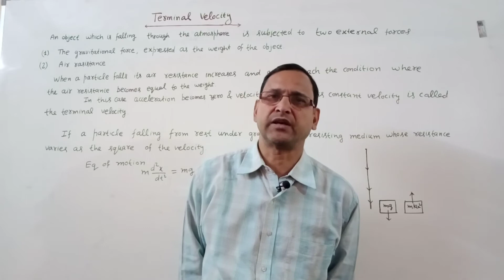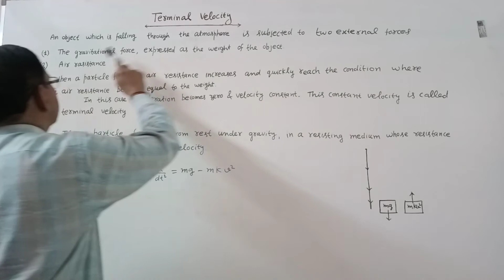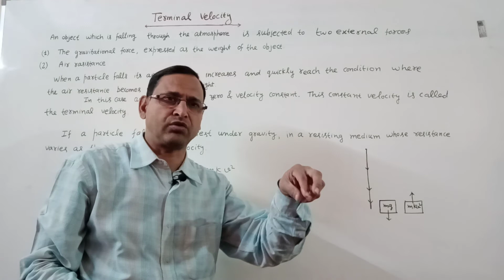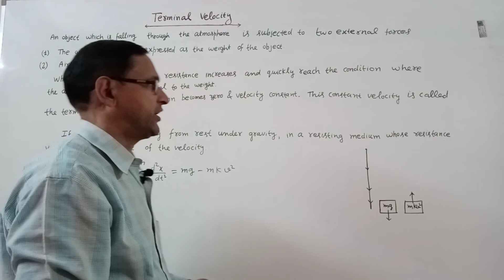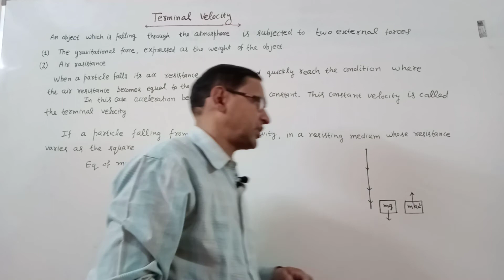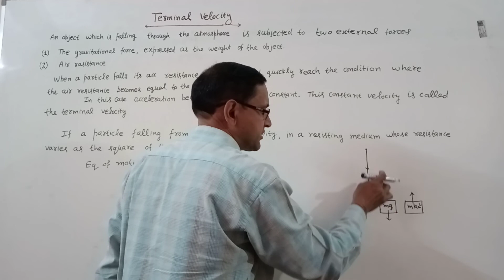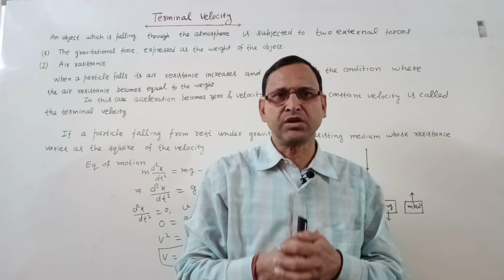Terminal velocity | Resisting medium